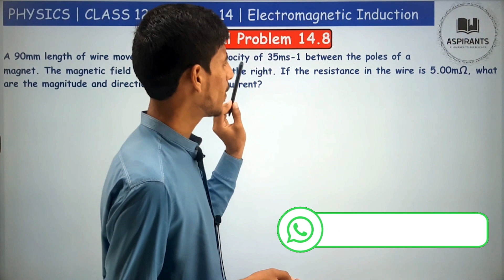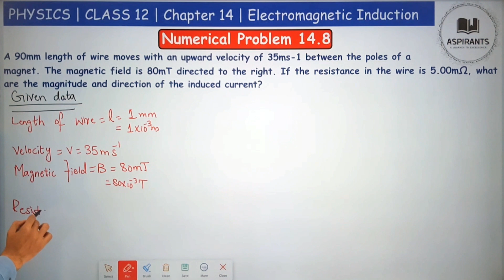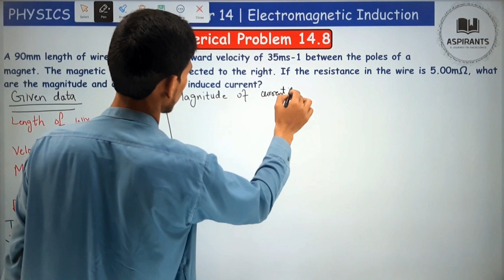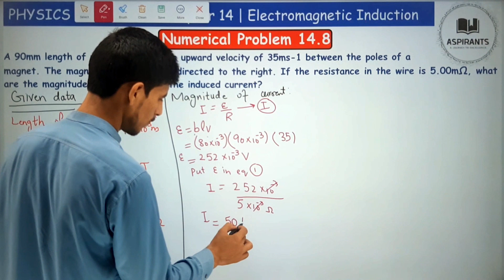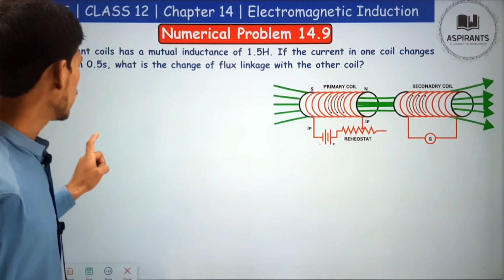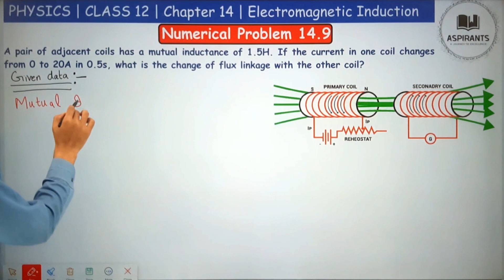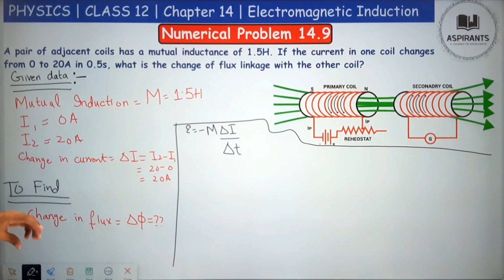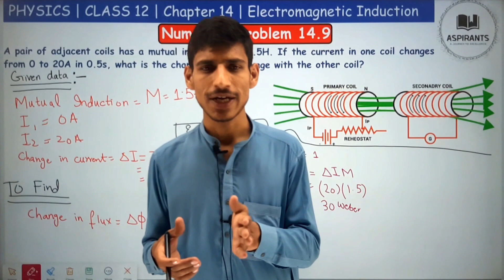Numerical 14.8 & 14.9 | Chapter 14 Electromagnetic Induction | 2nd Year Physics | KPK & FBISE Board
Asalam O Alikum , welcome to our channel Aspirants, In this video we are going to deal with the Numerical of chapter 14 Class 12 Physics Electromagnetic Induction  Good luck, and let's excel in Electromagnetic Induction together! Today we will cover the chapter 14 of Physics for class 12 or we can 14th Chapter of Physics for 2nd year. In this video we will discuss the All Numerical of chapter 14 Electromagnetic Induction. tailored to the syllabus requirements of both the Federal Board of Intermediate and Secondary Education (FBISE) and the Khyber Pakhtunkhwa (KPK) Board.

 Following Topics and questions will be covered in This lecture.

Numerical Problem 14.8:  A 90mm length of wire moves with an upward velocity of 35ms-1 between the poles of a magnet. The magnetic field is 80mT directed to the right. If the resistance in the wire is 5.00mΩ, what are the magnitude and direction of the induced current?

Numerical Problem 14.9:  A pair of adjacent coils has a mutual inductance of 1.5H. If the current in one coil changes from 0 to 20A in 0.5s, what is the change of flux linkage with the other coil?

Numerical Problem of Chapter 14 physics class 12